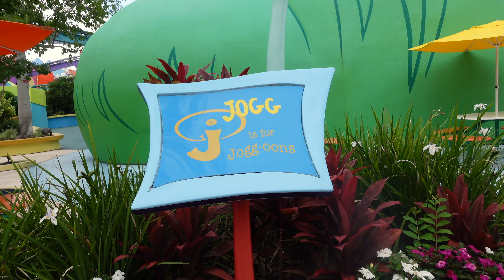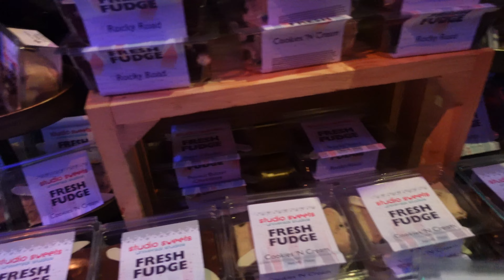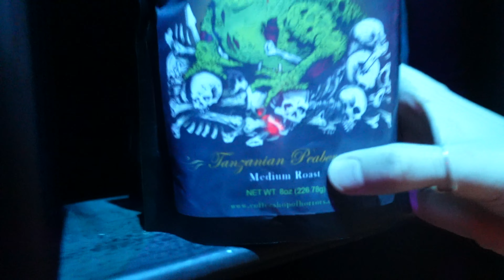Harry Potter World SECRET Menu! Hawaii Halloween Store? Swords sold at Universal? | OO9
We try some of the secret drink items at Hogs Head Bar in Hogsmeade, Look at some merch at the strangely themed Halloween Store in the lost continent, and we find out that they sell swords at a dragon-themed shop all at Islands of Adventure!